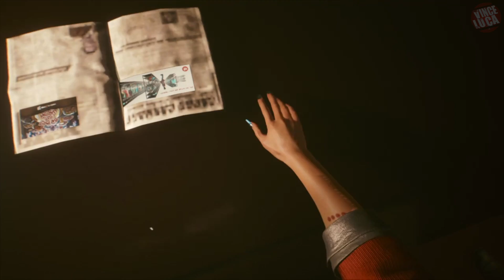Cyberpunk 2077: Full Main Story Episode 7 of 8